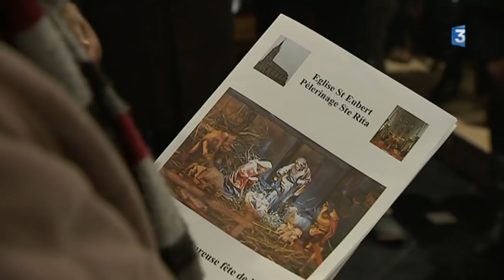Vendeville : une chorale africaine pour la messe de Noël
L'église Saint-Eubert de Vendeville (Nord) accueillait dimanche soir une chorale africaine pour animer la messe de Noël.

Reportage : Naoufel El Khaouafi, Jean-Christophe Raczy, Marion Dubois